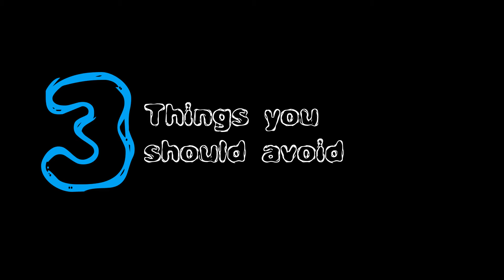The CrossFit Combine - Choices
Head Coach Colby Phillips in collaboration with Paul C. Tijerina gives a few tips and pointers on making the right choices to progress towards your fitness & nutritional goals.

Paul C. Tijerina